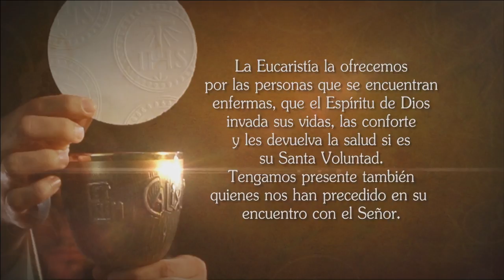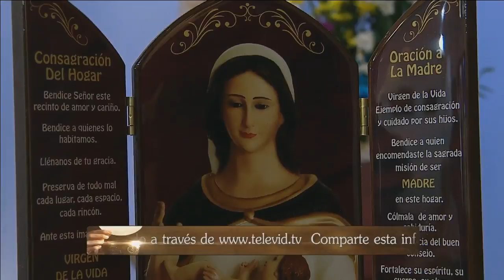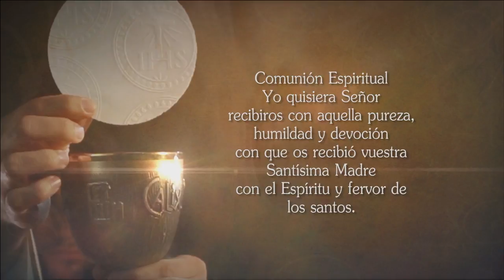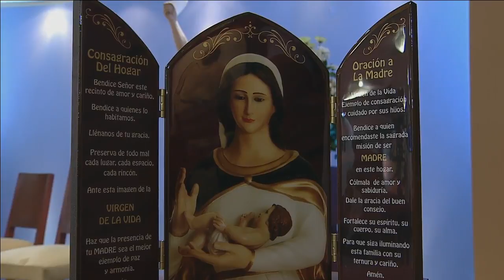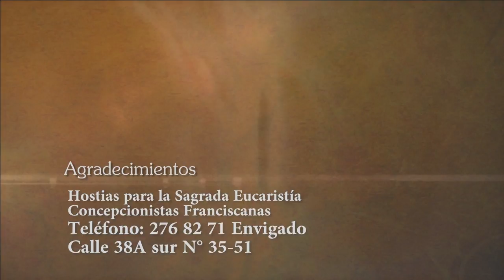La Santa Misa 11 De Abril De 2016 - Tele VID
Tele VID te ofrece la Misa diaria, Hoy Lunes 11 De Abril La Santa Misa oficiada por el Sacerdote Juan Fernando Quijano S.J..